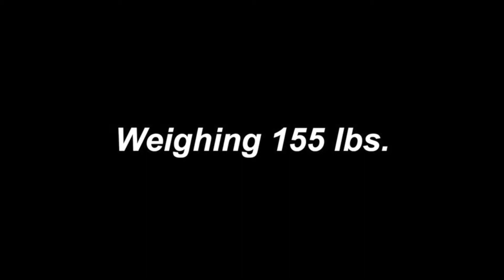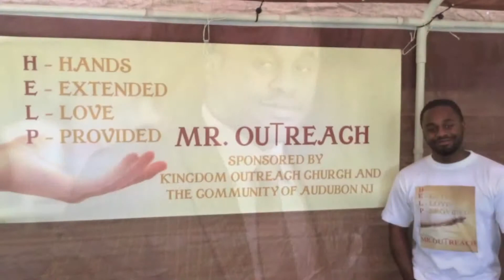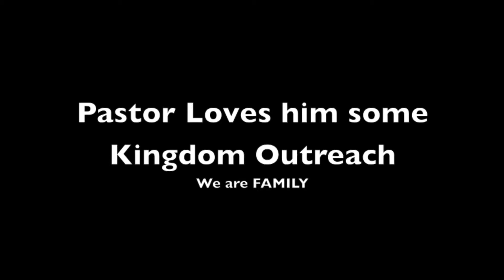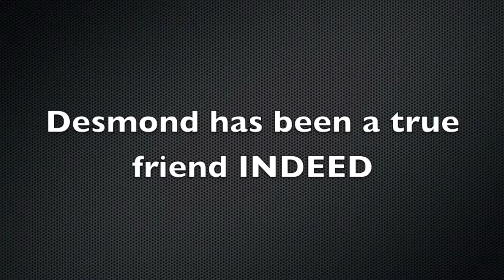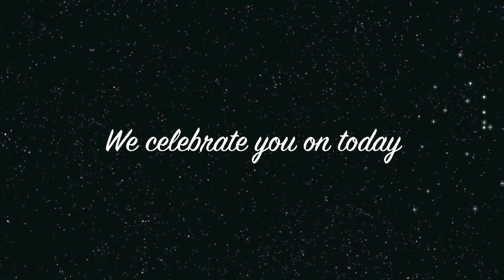Pastor Des Birthday Tribute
Pastor Desmond Birthday!